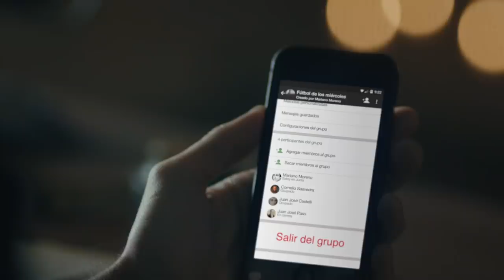OSDE NEO 18/27 I ¡Seguí tu plan!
SeguirTuPlan significa mostrarte al mundo tal cual sos, sin que importe lo que el mundo diga!

Un like es sólo un like y no debería cambiar la historia de nadie.

OSDE Neo ahora es de 18 a 27 años.